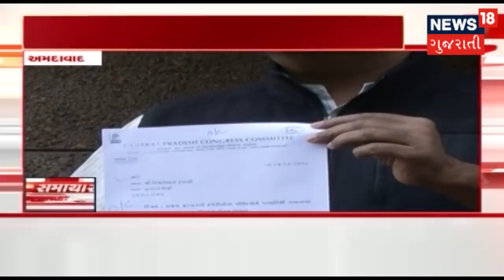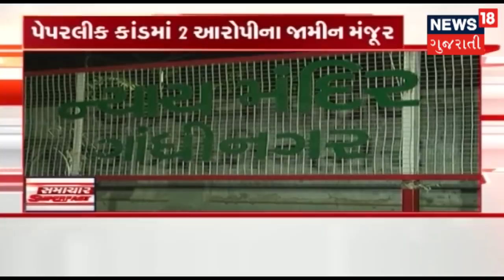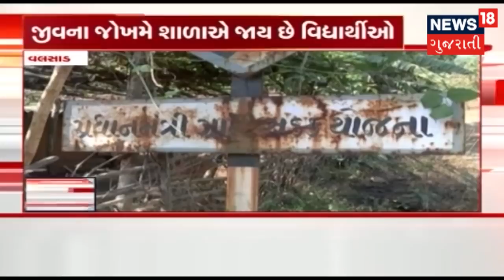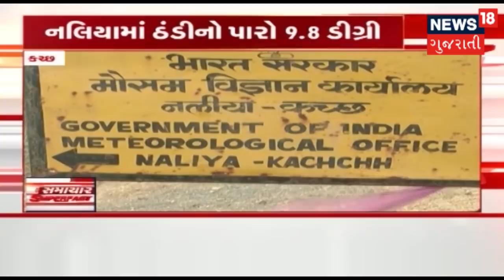આજના ગુજરાતી સમાચાર: 16-12-2018 | SAMACHAR SUPER FAST | News18 Gujarati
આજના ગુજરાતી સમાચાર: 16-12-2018